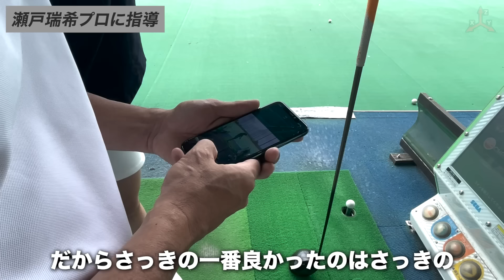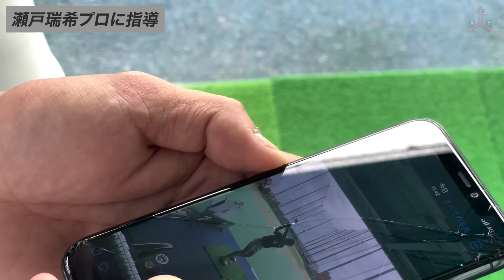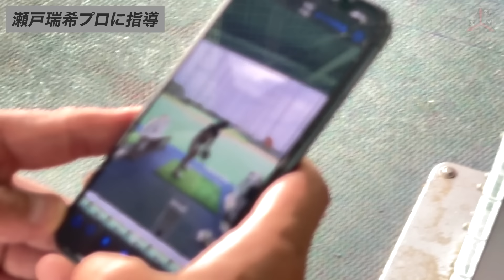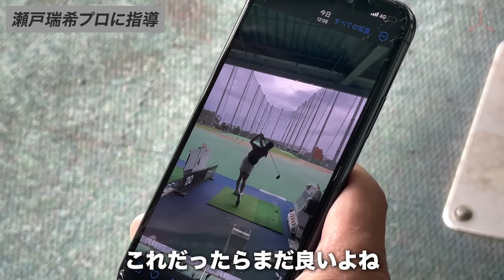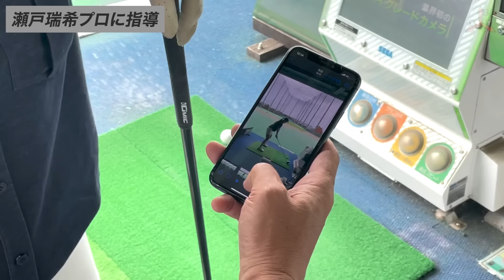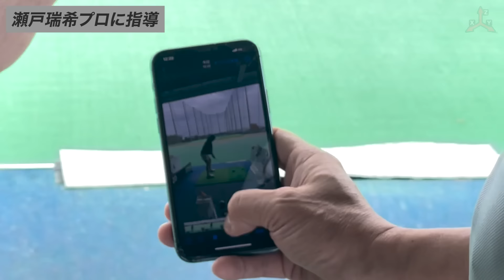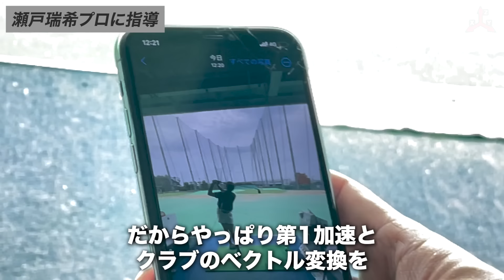振り遅れを治して、「振り抜ける」気持ちのいいスイングになる上級レッスン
ゴルファーの皆さん、こんにちは！
今回の動画では、振り遅れを直す方法について瀬戸プロにレッスンしました！

撮影協力：瀬戸様

🏌️現在発売中の練習器具「3D Swing Mentor」はこちらから

📕発売中の書籍「ゴルフの力学」はこちらから

「vol.001 なぜゴルフは難しいのか？ゴルフを物理学とサイエンスで解説します」

「vol.002 すべてのゴルファーが知っておくべきゴルフクラブの基礎！それは偏重心」

米ゴルフサイエンス研究機関 Jacobs3D Golfでアジア 人初のアドバイザリーメンバー兼オフィシャル日本アンバサダーであるマツモト・タスクがサイエンスや物理学を用いてあなたのゴルフ人生に役立つ情報を提供するチャンネルです。

アメリカ・ニューヨーク州・ロングアイランドを本拠とするJacobs3D Golfのアドバイザリーメンバー兼オフィシャル日本 アンバサダー。USGTF ティーチングプロフェッショナル。TPI Certified

【瀬戸瑞希プロ】
自称・通称 ボンビーゴルファー
タスクゴルフチャンネル初代アシスタント
2015年　プロ転向
2019年　レギュラーツアー参戦
　　　　　ゴルフ５レディス16位
　　　　　パナソニックレディースオープン25位
　　　　（令和初イーグル）